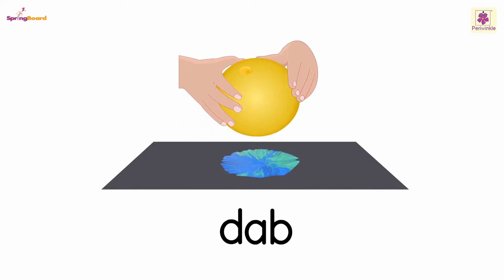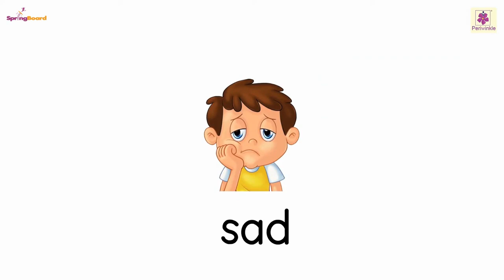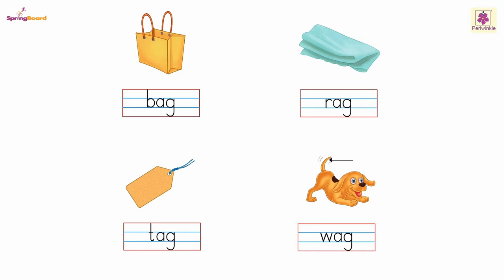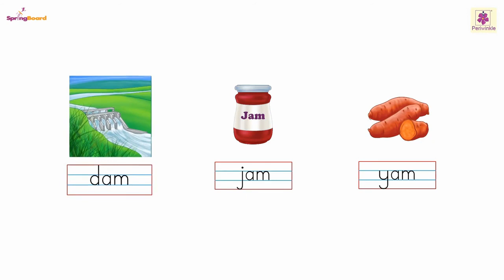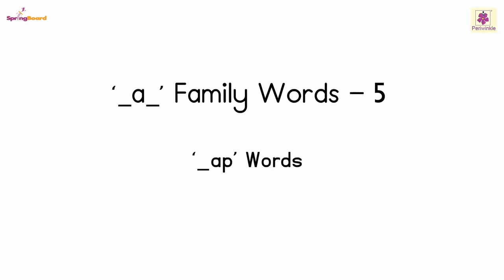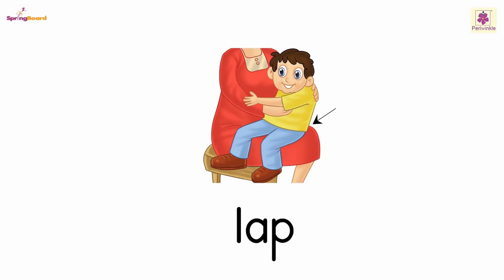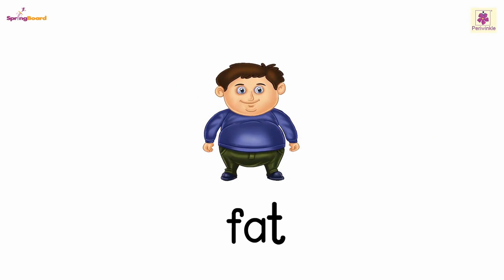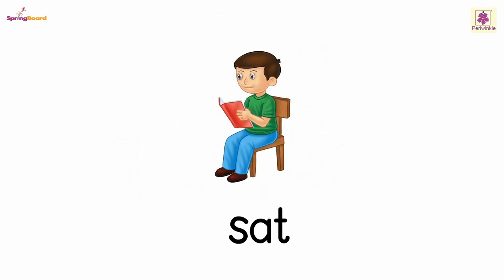Short GÇÿaGÇÖ Sound I